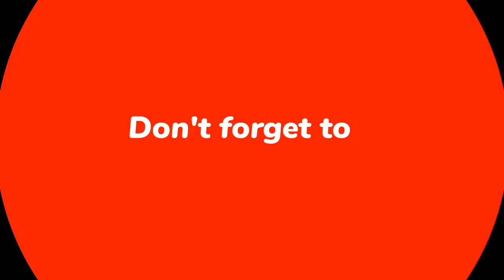What All Bollywood Celebrities Think About "SONU NIGAM" | (PART -1) | Who Is Sonu Nigams ??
What Celebrities Think About Sonu Nigam | Ft. Kumar Sanu | Arijit Singh | Udit Narayan |Sonu Nigams
सोनू निगम
सोनू निगम सांग्स
सोनू निगम के गाने

Your Search Results 😊👇

what Celebrities Think about sonu
what Celebrities Think about sonu nigam
who is sonu nigam
celebrity talk about sonu nigam
Sonu Nigams
Sonu Nigams hits songs
Sonu Nigams as judge
Udit narayan talk about sonu nigam
kumar sanu talk about sonu nigam
Sonu Nigam
alka yagnik
Udit narayan
kumar sanu
90s song
new song
singer reaction
rj rajan
rj rajan support